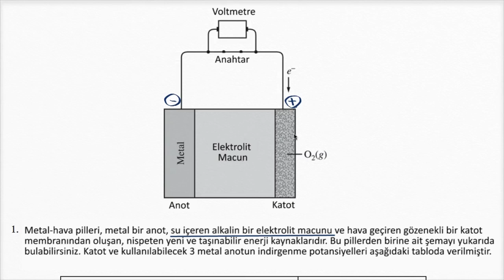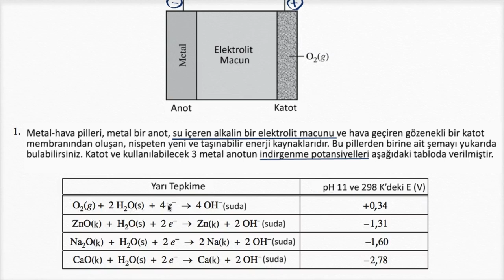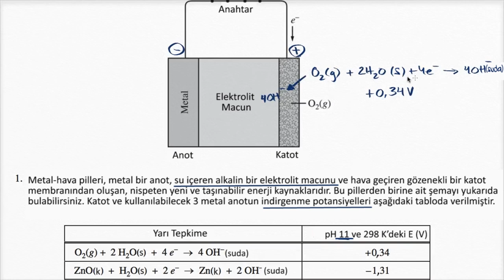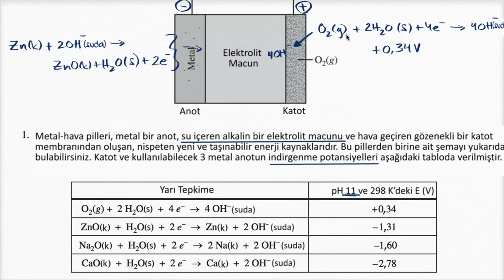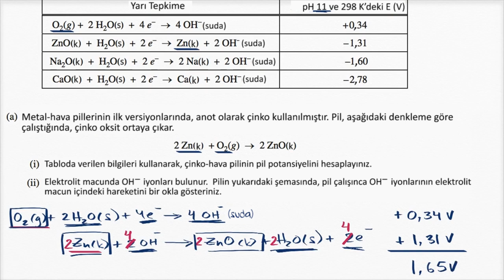Kimya (AP / İleri Seviye) Sınav Soruları Çözümlü Örnek: Tepkimeler ve Pil Potansiyeli (Kimya)